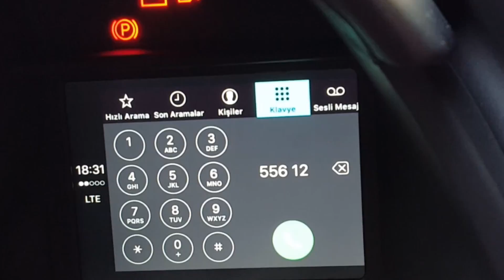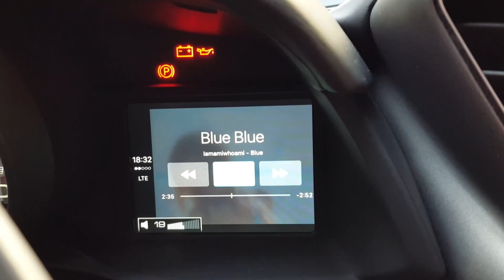Ferrari 488 GTB Apple Car Play Spotify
Ferrari 488 GTB Apple Car Play Spotify kullanımı